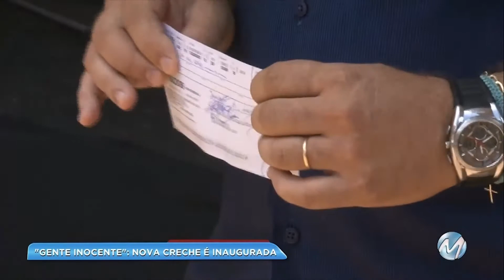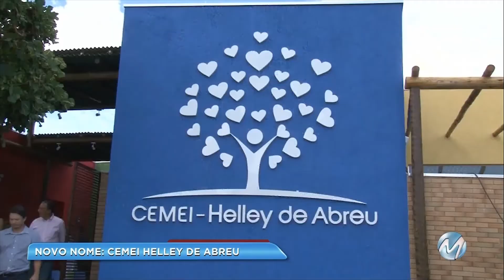Nova Creche Gente Inocente é inaugurada em Janaúba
Foi inaugurada no último sábado (17) a nova Creche Gente Inocente, em Janaúba, no Norte de Minas. O nome da nova unidade de ensino é uma homenagem a professora Helley de Abreu, que morreu tentando salvar os alunos. O local ficou completamente destruído depois do incêndio provocado, em outubro do ano passado, pelo vigia, Damião dos Santos. 14 pessoas morreram, entre elas, dez crianças.